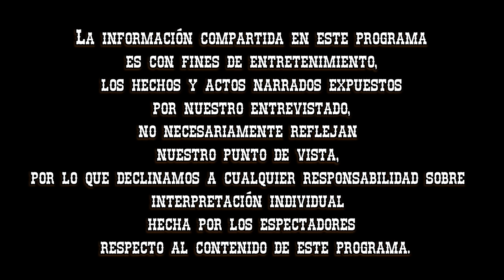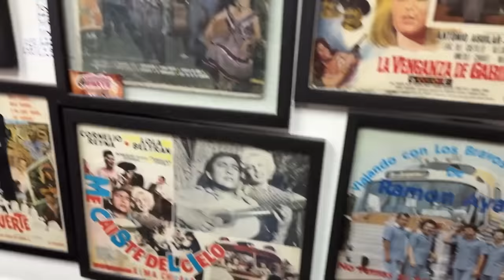Entrevista #108 Manuel Herrera / Productor Musical / Compositor / Unimusik